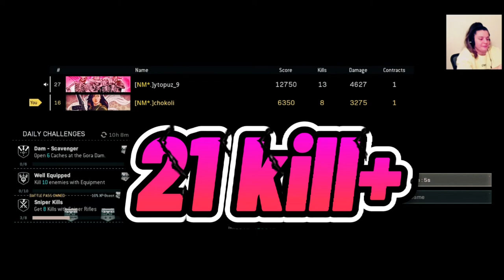Call Of Duty - Warzone / DUOS WIN 21 KILL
Warzone Duos Win Game
Loadout :
Grau - Diamatti
Kilo - Mac 10
High Damage Game
with @ytopuz_9 :)